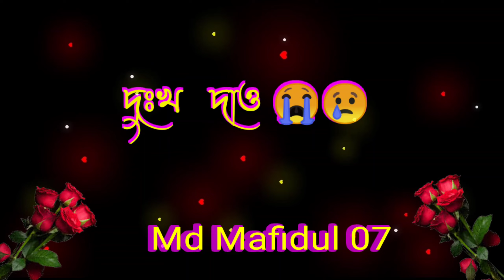কষ্ট দাও তবে এতো বেশি দিও না 😭😭 Bengali sad status video 😭@mdmafidul0786